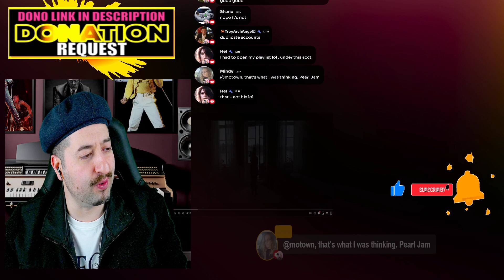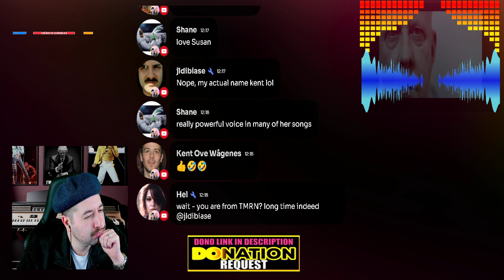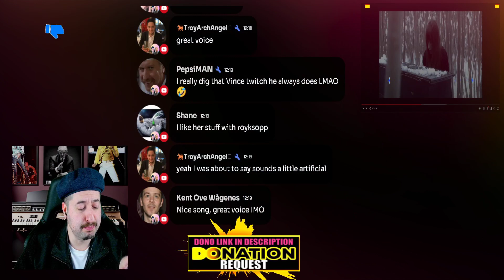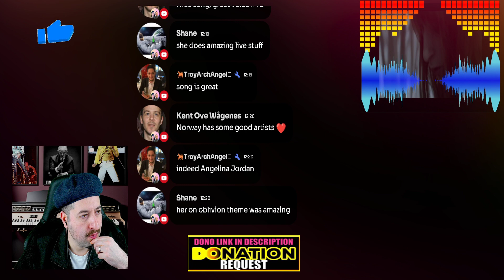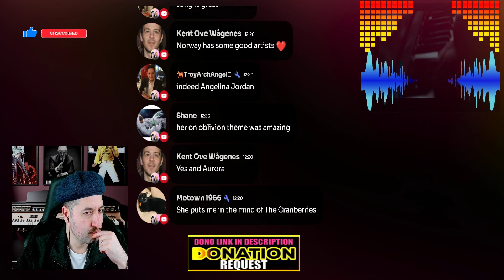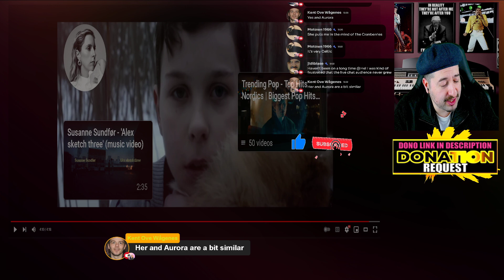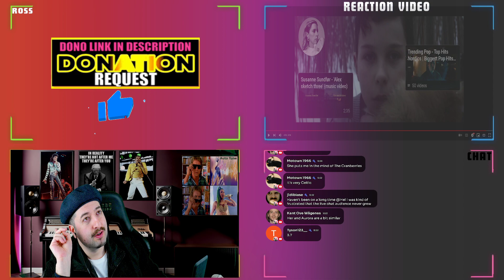Susanne Sundfør - White Foxes (Official video) REACTION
Vince:
ALL MY CONTENT IN ONE PLACE :